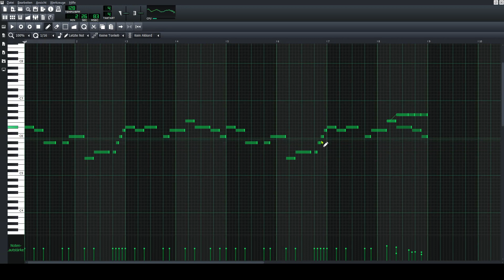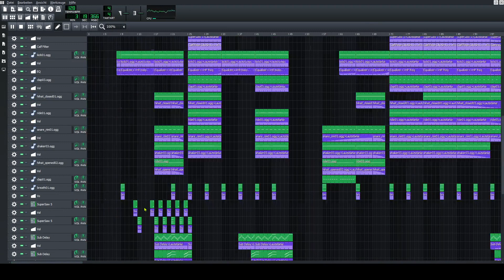LMMS SONG - Arcade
Hello friends :)
Here is my new song Arcade